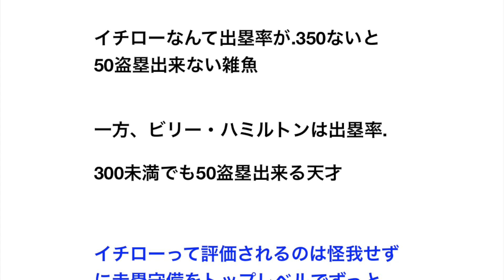内野安打でセコセコ稼いだヒットなど無価値